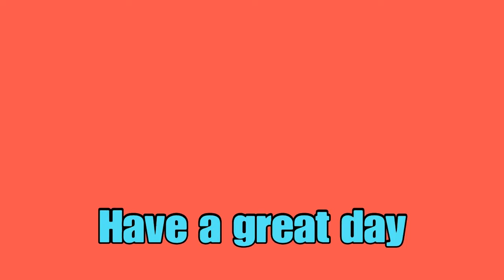Gta5 funny moments - Dr. DOOM